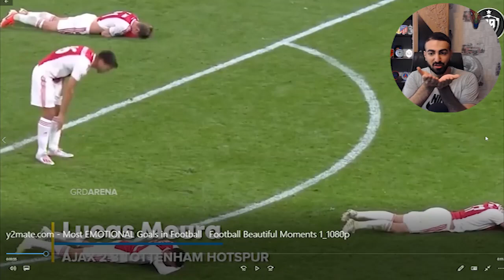تقابل خنده و گریه تو فوتبال/ احساسی ترین لحظه های فوتبالی ⚽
سلام بچه ها به چنل من خوش اومدید

ورزش همیشه همینه، یه طرف شاده یه طرف غمگین
بریم که باهم احساسی ترین صحنه هارو ببینیم

🤍اگه از ویدیو های من خوشتون اومد حتما ساب کنید🤍